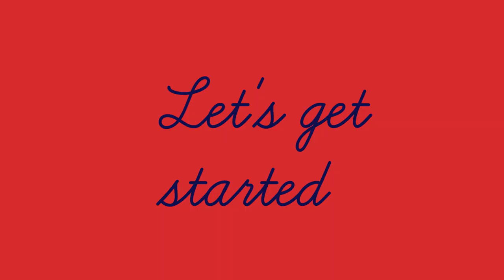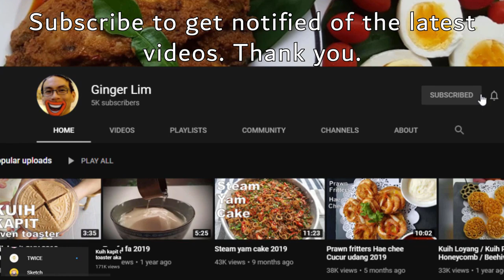Steam pork ribs 2020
1. Fiskars Hard Face Wok

2. Fiskars Functional Form Cook's Knife

3. Fiskars Functional Form Scraper

4. Fiskars Functional Form Scraper

1/2 kg pork ribs
2 tbsp corn flour
1 tbsp sugar

3 shallots(sliced)
2 garlic(minced)
1 thumb ginger(julienne)
1 tsp hot spicy bean paste
1 tbsp tauchu(fermented bean paste)
2 tbsp Shaoxing wine (Chinese cooking wine)
4 tbsp water

Cooking by Lilian
Photos & food styling by Lilian